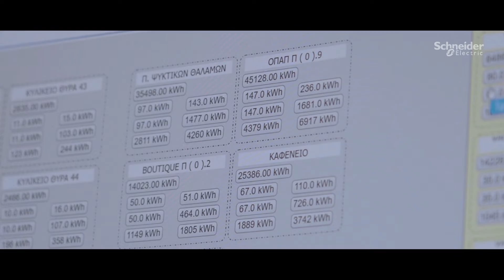Schneider Electric & ΠΑΕ ΑΕΚ | Καινοτόμες λύσεις στο νέο γήπεδο OPAP Arena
Τα κτίρια σήμερα διαθέτουν δυναμική για περισσότερη ασφάλεια, εξοικονόμηση ενέργειας και λειτουργική απόδοση. Η Schneider Electric συμβάλει στη δημιουργία κτιρίων που είναι πιο ασφαλή, πιο αποδοτικά, πιο άνετα, πιο διασυνδεδεμένα και πιο βιώσιμα. Στο βίντεο αυτό, η κα Σουμέλα Φωτιάδου, Γενική Διευθύντρια της OPAP Arena, παρουσιάζει τα πλεονεκτήματα από την εφαρμογή των κτιριακών λύσεων της Schneider Electric στο νέο γήπεδο της ΑΕΚ στη Νέα Φιλαδέλφεια.

👋 GET TO KNOW US BETTER